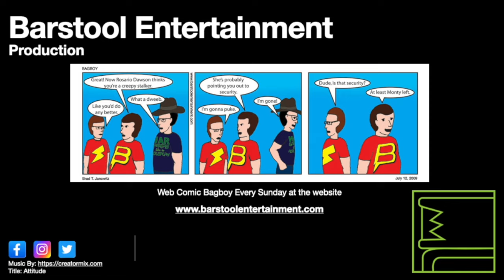GTA Vice City: Cannon Fodder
Tommy, with some of Umberto’s men, has to take down a pharmacuticals factory run by the Hatians.